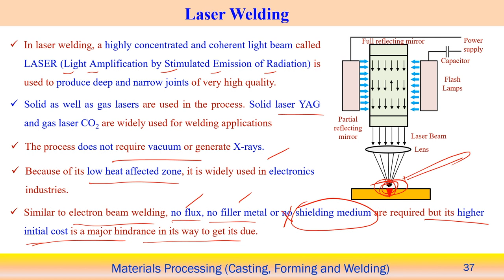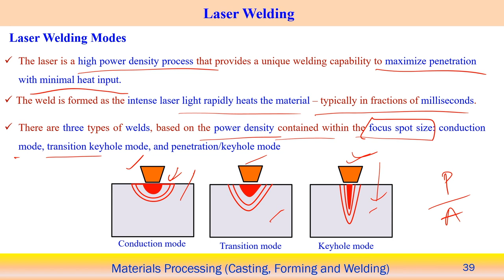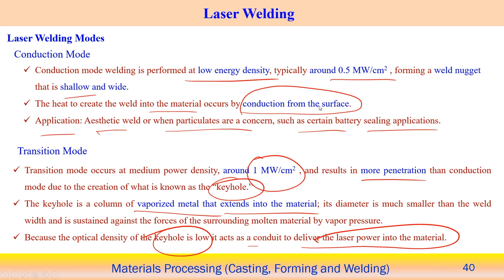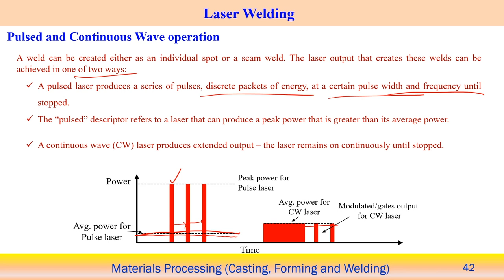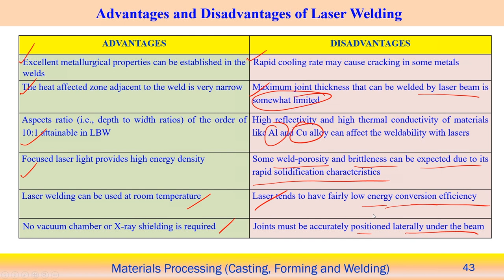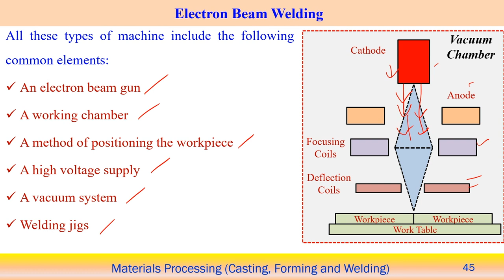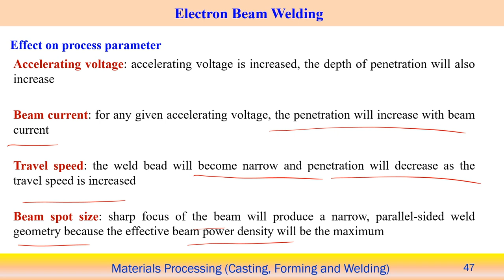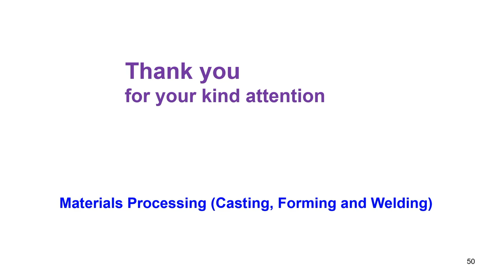Lec 30: Laser and electron beam welding processes